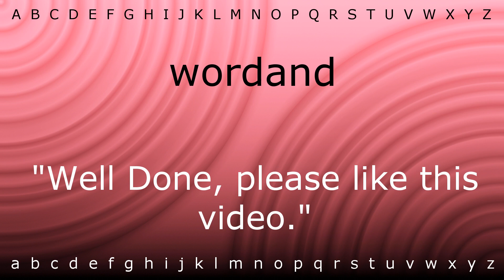Here I will teach you how to pronounce 'wordand' with Zira.mp4